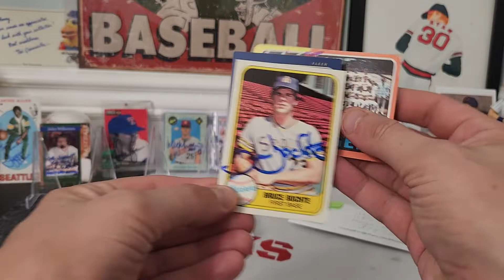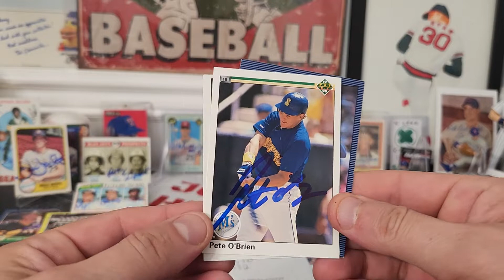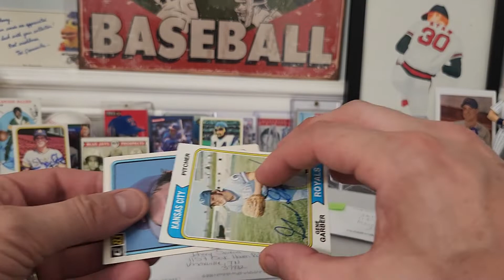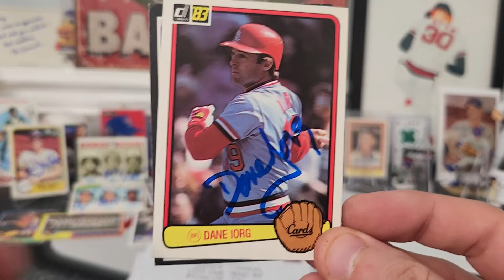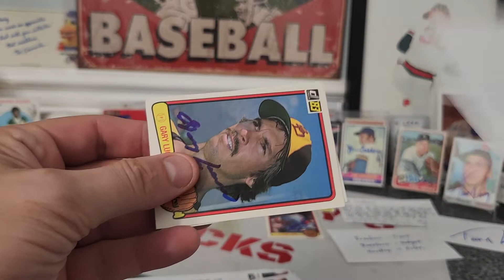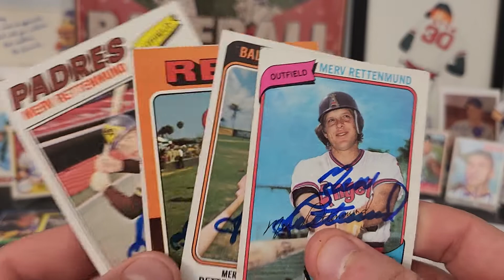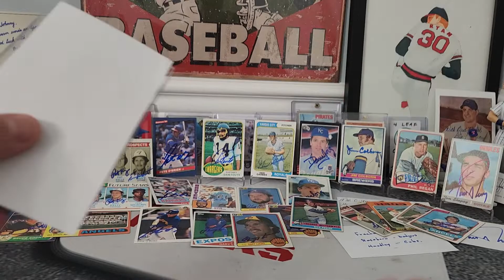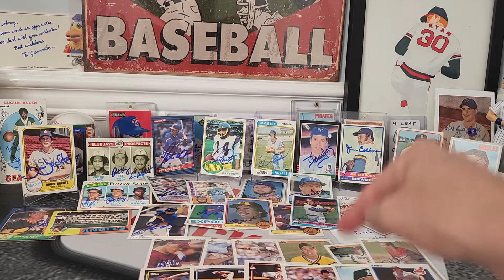HUGE TTM Autographed sports cards returns, with BLIND TRADE